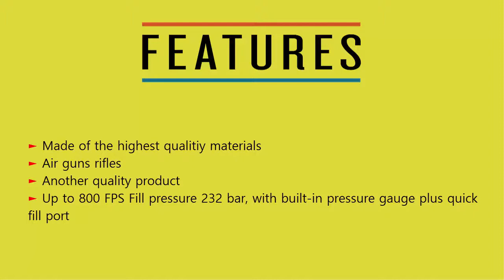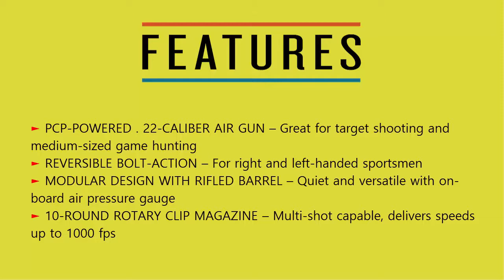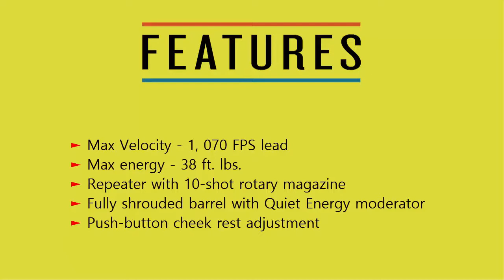Top 5 Best PCP Air Rifles 2021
1. Gamo Urban PCP Air Rifle, 22 Caliber, Black

2. Benjamin Armada PCP-Powered Pellet Hunting And Target Air Rifle

3. Benjamin Marauder Synthetic Stock PCP-Powered Multi-Shot Bolt-Action Pellet Hunting Air Rifle

4. Crosman 1077 Repeat Air Semi-Automatic CO2 Pellet Gun Air Rifle

5. Hatsan BullBoss Quiet Energy PCP Air Rifle, Side-Lever, 23" Barrel